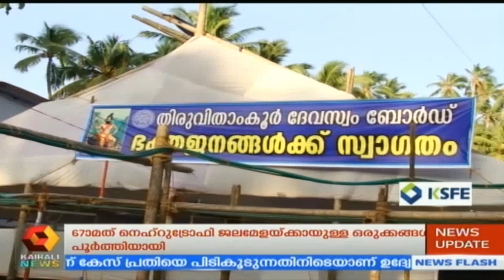Varthodayam @ 6AM മുഖ്യമന്ത്രി ഇന്ന് ഡൽഹിയിൽ; കേന്ദ്ര മന്ത്രിമാരുമായി കൂടിക്കാഴ്ച | 30th July 2019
Kairali People news at 6 will bring you the breaking news that's